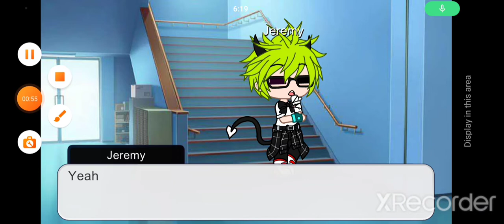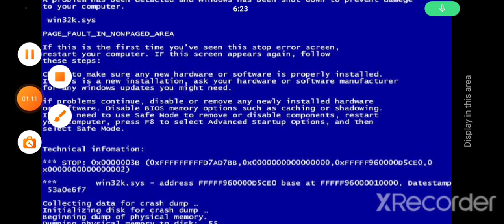Another Again for Funny Moments Of Exe Friends Part 3